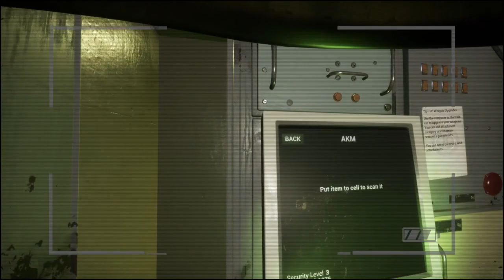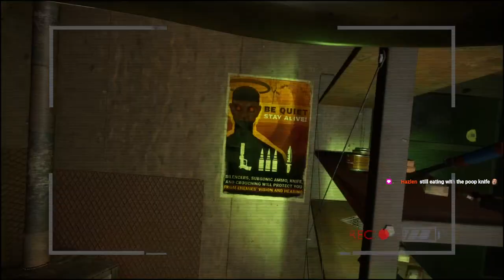Gorilla Testing Overlays